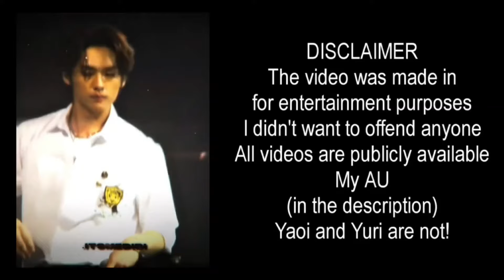ru/eng Pro-heroes react to Dabi/Toya as Gojo Satoru/Даби/Тоя как Годжо Сатору (AU DESCRIPTION)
Если хотите поддержать:
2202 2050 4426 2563 - Сбербанк

Решила сделать такое видео, потому что:
- Таких видео про Даби мало
- Пересмотрела таких похожих видосиков

I decided to make such a video because:
- There are few such videos about Dabi
- I've reviewed such similar videos

А теперь АУ!
And now AU!

Когда Старатель смертельно ранил Даби, тот начал по тихоньку умирать. Он был не в силах пошевелиться, поэтому ждал своей кончины.

Но кое что произошло. Какая то магия, причуда или что то ещё, перенесла ещё уцелевшую душу в другой мир, где нет причуд, но есть магия.

Даби рождается в семье клана Годжо. На протяжении всей жизни он помнил о своей прошло жизни, но возвращаться к ней не хотел. Он начал жизнь с чистого листа. Но нотки прошло всегда проскальзывали. Особенно в битвах.

When the Endeavor fatally wounded Dabi, he began to die slowly. He was unable to move, so he waited for his demise.

But something happened. Some kind of magic, a quirk or something else, transferred the still surviving soul to another world where there are no quirks, but there is magic.

Dabi is born into the family of the Gojo clan. Throughout his life, he remembered his past life, but did not want to return to it. He started life with a clean slate. But the notes of the past always slipped through. Especially in battles.